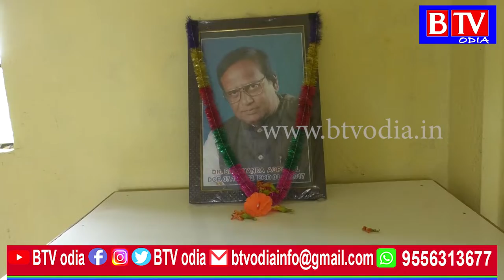Tarbha : ଗବେଷକ ସ୍ବର୍ଗତ ଡ.ସଦାନନ୍ଦ ଅଗ୍ରୱାଲଙ୍କ ପଞ୍ଚମ ଶ୍ରାଦ୍ଧବାର୍ଷିକୀ ପାଳିତ//BTV odia//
B TV is Odisha's no 1 Web News Channel. BTV delivers reliable information across all platforms TV, Internet and Mobile.